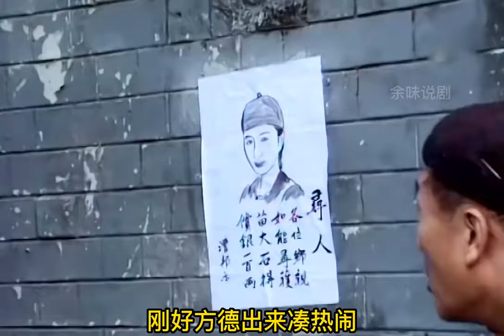苗翠花假死摆脱李小环纠缠，没想到还是纸包不住火